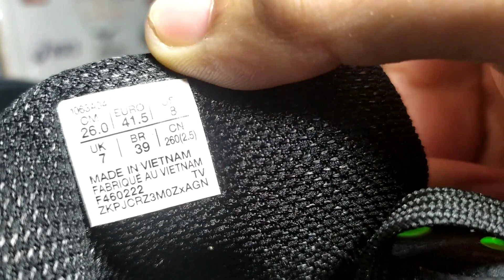Full Review || Asics Gel Brust 26 Super Premium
LINK PEMBELIAN

Dukung Terus Channel Kami Supaya Lebih berkembang,